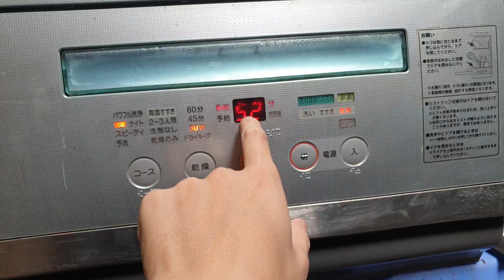0989897559- Máy rửa bát Nhật nội địa National NP-60SS5 ngon bổ rẻ